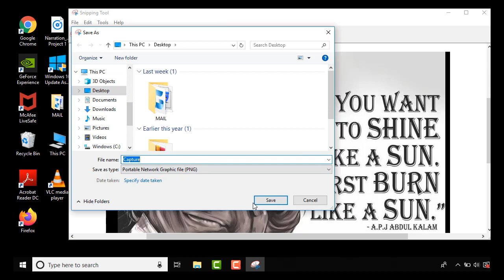Screen shot on laptop, PC, Computer, deckstop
In this video we can see that how to take screen shot by simple way, so any body can take screen shot by a just clicking.
Go to the search menu then type a snip in that box then one window is open then follow a video instruction